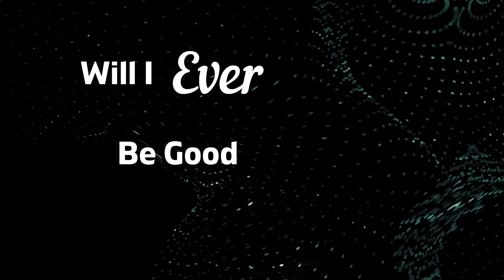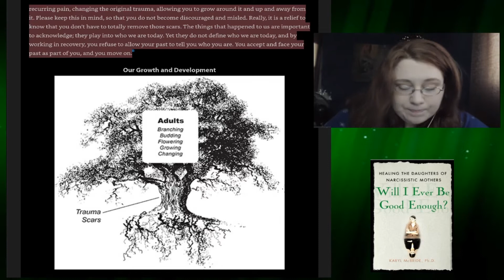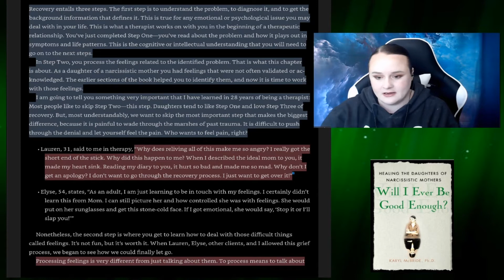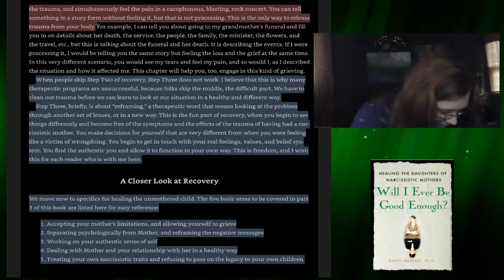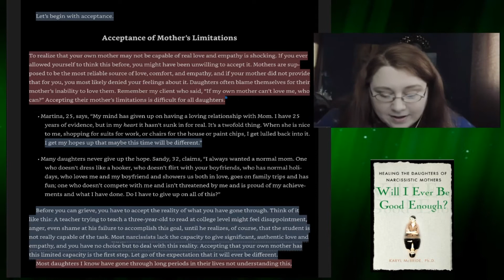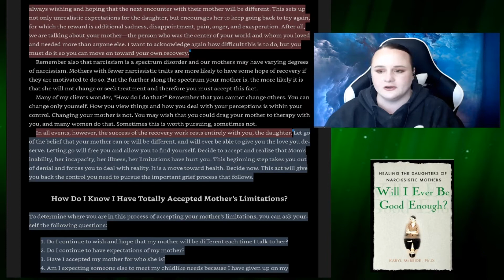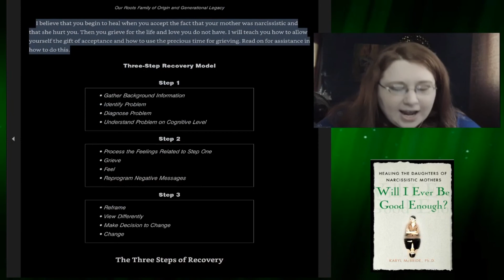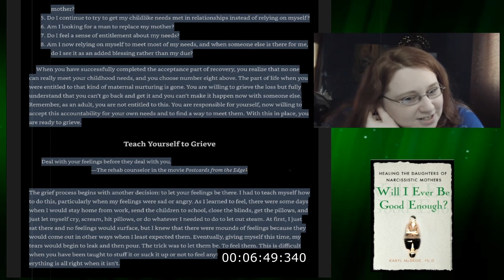WIE 11 Chapter 10--First Steps (Pt 1)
This is the latest installment of the “Will I Ever Be Good Enough?” collaboration that I’m doing with Missus Snarky!!! Tune in to hear our excerpts from ***CHAPTER & TITLE***.

Missus Snarky & I were both raised by mothers who were narcissistic. It’s uncanny the amount of parallels we have in our lives as an effect of this type of upbringing. In this series, we will go through stories from our own childhood & then learn how to heal from our experiences. Tune in weekly to catch the premieres on Mondays at 7:00pm central time!!!

~Casey